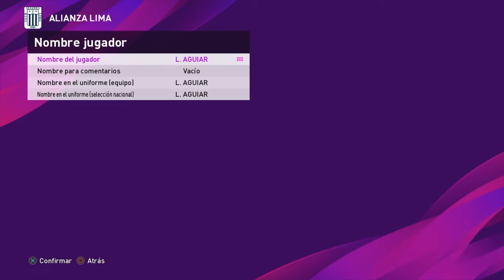LUIS AGUIAR | ALIANZA LIMA | PES 2020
⚽ Hola gente les traigo al nuevo fichaje y crack de Alianza Lima Luis Aguiar